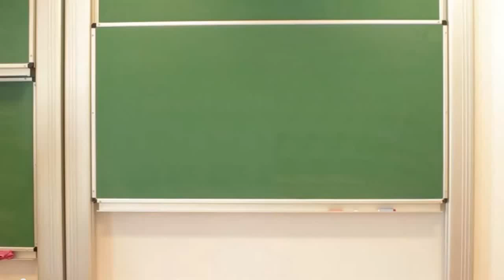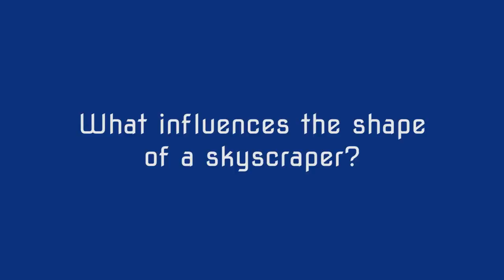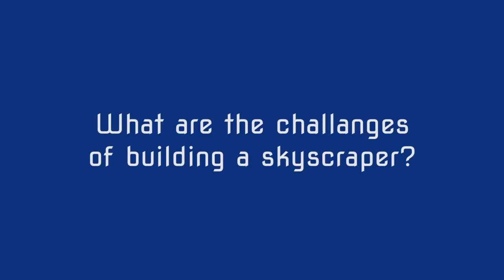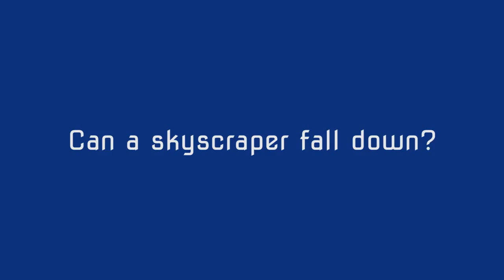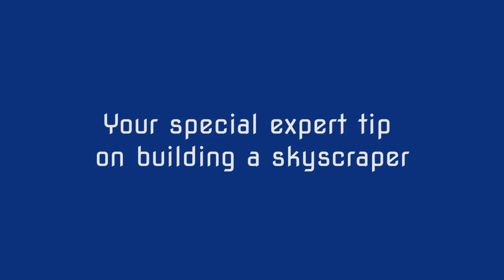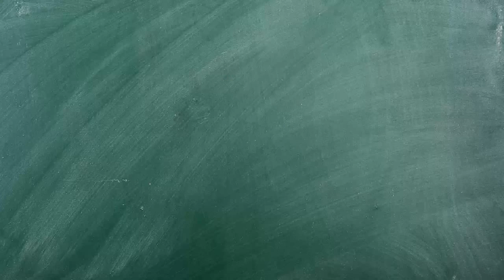How do we build skyscrapers?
World class architect and urban designer from New York City - Raquel Ramati - shares her expert knowledge on how to build skyscrapers. She invites students for the lesson made available by WhyBlueSky.

During the lesson students will become engineers and will build their own model skyscrapers. Then project managers will measure a few factors of biuldings: the height, resistance to horizontal load (wind), resistance to seismic activity (earthquakes). Lesson is full of experiments.

Speaker: Raquel Ramati
Interview: Ewa Golik
Shooting: Wojciech Piróg
Editing:  Wojciech Piróg, Ewa Golik